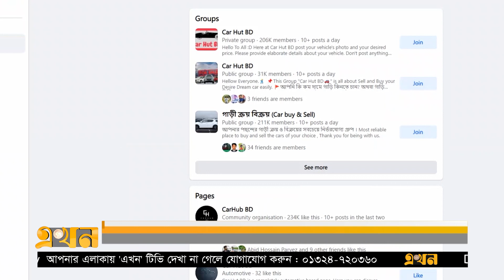দেশের বাজারে বেড়েছে পুরনো গাড়ির চাহিদা | Old Car Business | Ekhon TV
দেশের বাজারে বেড়েছে পুরনো গাড়ির চাহিদা

ব্র্যান্ডনিউ গাড়ির পাশাপাশি দেশের বাজারে বেড়েছে পুরনো গাড়ির চাহিদা। বাজেটের মধ্যে মিলছে ৯০ দশকের গাড়ি থেকে শুরু করে লেটেস্ট মডেল। গাড়ি মেলে সাড়ে তিন লাখ থেকে শুরু করে সর্বোচ্চ কোটি টাকার মধ্যে।

Our Office Address:
EKHON TV
City Park Lane
19 Hatkhola Road, Wari
Dhaka-1203
Bangladesh